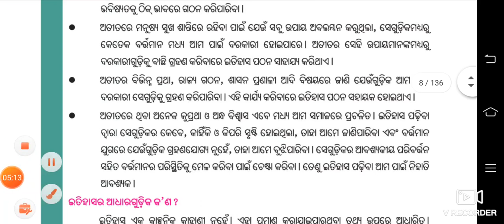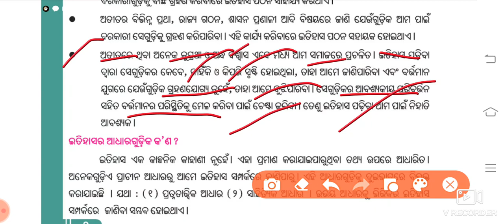Class 6 History chapter 1 part 2 batch 2021-22 ଇତିହାସ ପଠନର ଉପାଦେୟତା ଜାଣିବା